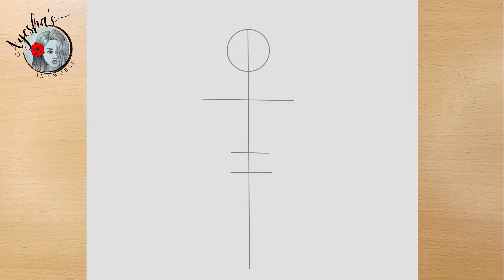How to Draw a Backside Traditional Girl with Saree Easy || Saree Drawing || Very Easy Girl Drawing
★★★ Material used for Drawing ★★★

1. Paper Name: A4 Offset Paper
2. Dom’s Ultimate Dark Zoom Pencil
(You can also use a 2B/4B Pencil)
3. Blanding Stamps
(You can also use paint brush/tissue paper or cotton buds instead of this blending stump)
4. 6B Pencil
5. Eraser
6. White Gel Pen

▬▬▬▬▬▬▬ Music ♪♫ ▬▬▬▬▬▬▬
1.  Song: Summer Martin - Bora Bora

Drawing
easy drawing
drawing girl
girl drawing
drawing easy
pencil drawing
princess drawing
doll drawing
drawing for girls
drawing pictures
simple drawing
Barbie Drawing
how to draw a girl
girl drawing
easy drawings
Barbie doll sketch
beautiful drawing
drawing simple
easy sketch
easy sketch drawing
simple drawing
Barbie Drawing
drawing design
drawing doll
How to draw a Girl with a Beautiful traditional dress
How to Drawing a Girl with Beautiful | How to Draw a Fashion Girl
How to Draw a Beautiful Traditional girl on swing || Girl Drawing || Traditional Girl with saree
 How to draw a Beautiful Traditional Bride very easy || Girl Drawing | Pencil sketch
Easy Way to Draw a Girl with a Beautiful Dress |
How to Draw a Girl with a Beautiful Dress |
How to Draw a Girl with Lehenga | Drawing Girl |
 How to Drawing a Girl with a Beautiful Dress | Fashion Dress Drawing |